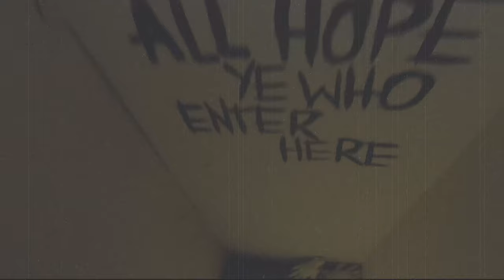HTITMB Vlog Being a Small Business Owner Through Coronavirus Covid-19 Part 2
It is one of the hardest things I have ever had to do, because there is no way to know if you have done it the right way.  The Stay at Home order comes out on Monday, and that will make it impossible to get anything done, but that is okay, because maybe this city will finally start taking this seriously.

Sorry for the shaky camera, I had to film this different than normal.